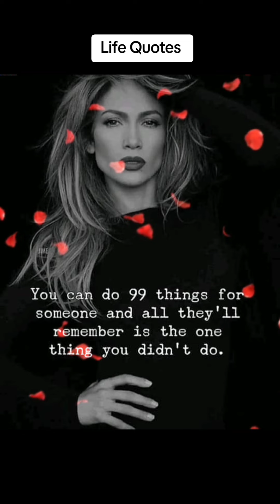Positive QUOTES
Short message about life.